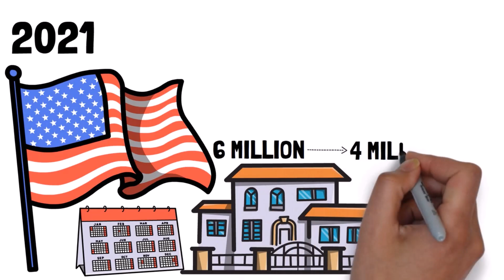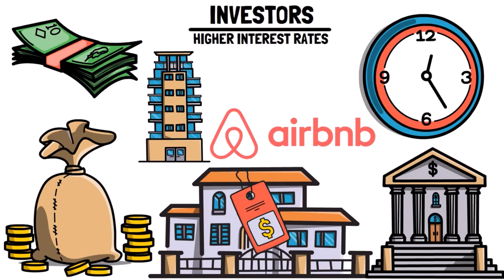It's OFFICIAL: We Are in a HOUSING Bubble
If you are paying attention to the current housing market situation, with all these predictions of market crashes and housing bubbles, you know that hardly anyone can afford to buy a house.

So, the question is: how the heck do they keep getting more expensive? What is the real estate end game? In this video, we'll answer all of these questions and many more. Enjoy!